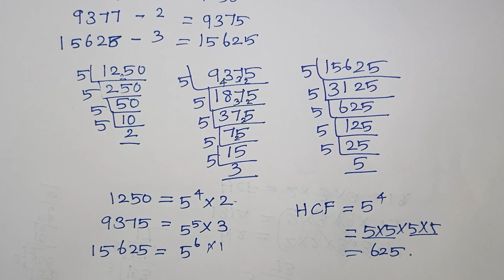Class 10 Real Numbers Mostly Repeated Questions With Answers in Tamil / Chapter 1 / CBSE NCERT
Class 10 Real Numbers Mostly Repeated Questions With Answers in Tamil / Chapter 1 / CBSE NCERT / Kalvikan